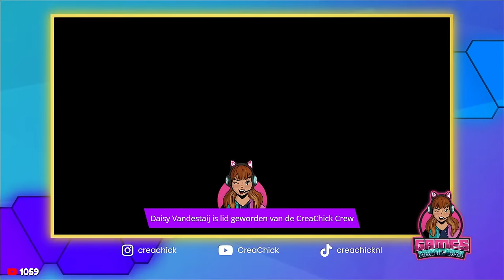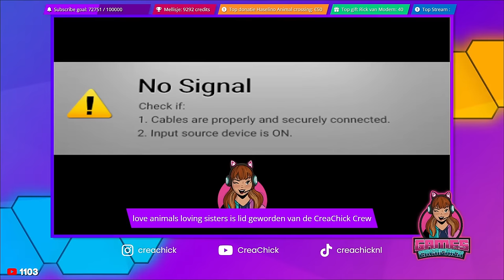FALL GUYS met KIJKERS SPELEN voor de EERSTE KEER! - Met Rick en Kitta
Ik ga fall guys spelen met Kitta en Rick en jullie mogen met ons meedoen door live te joinen in onze lobby. Kunnen jullie ons verslaan?

Fall guys is een gratis spel, te spelen op de pc (via epic games), Nintendo Switch, Xbox en Playstation!

Je kan vanaf nu lid worden van dit kanaal, hiermee steun je het CreaChick game kanaal. Dit kost 2,99 per maand (opzegbaar wanneer je wil). Je krijgt als dank speciale CreaChick emoji's, die je kunt gebruiken in de chat en in de comments op dit kanaal, een badge achter je naam (waardoor je in de chat meer opvalt), en kan je speciale berichten lezen die alleen voor de leden zijn. Ook heb je geen slowchat meer! Oftewel, join de CreaChick Crew!